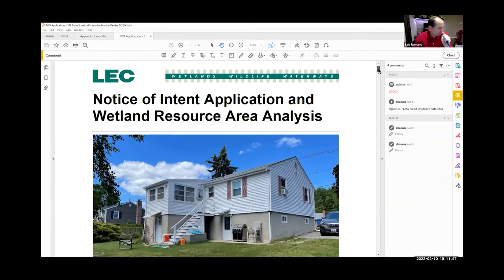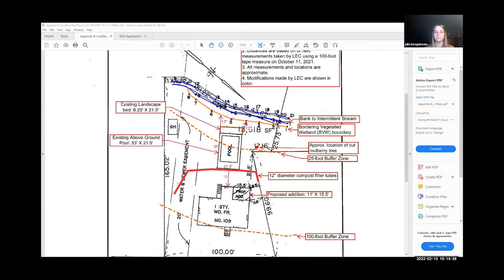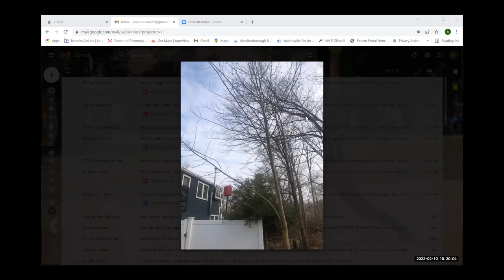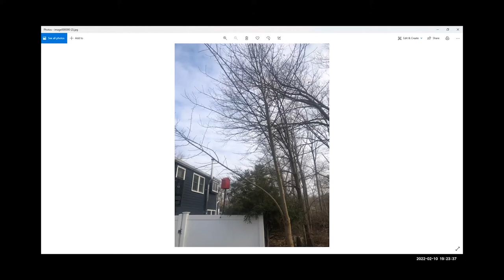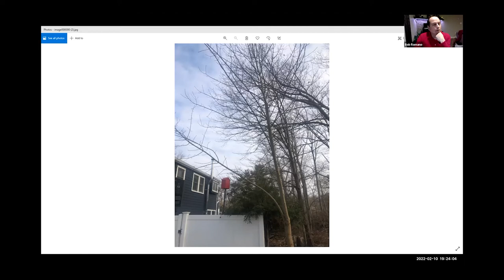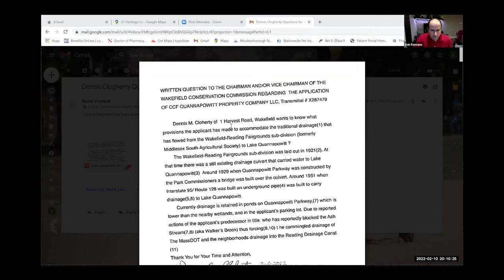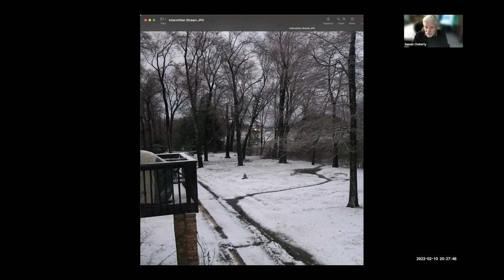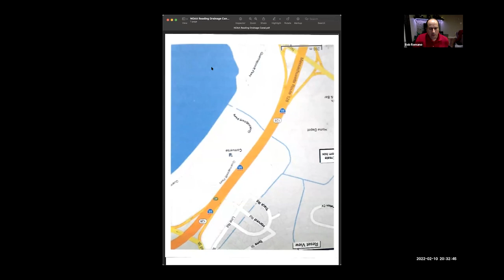Wakefield Conservation Commission Meeting - February 10, 2022